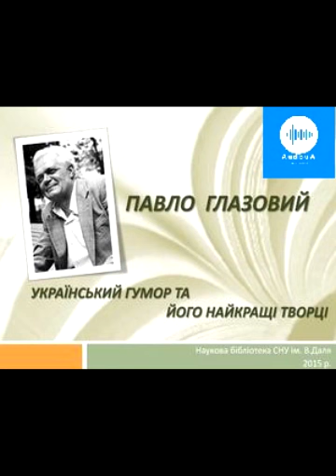Павло Глазовий. Дрібнота